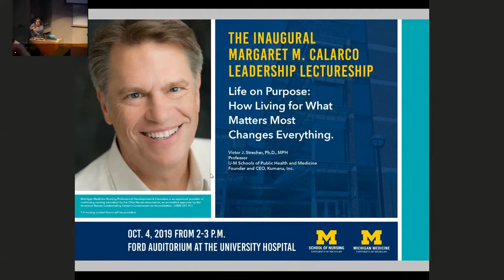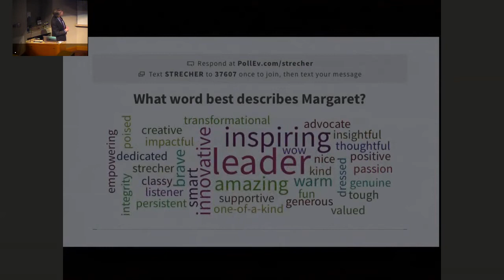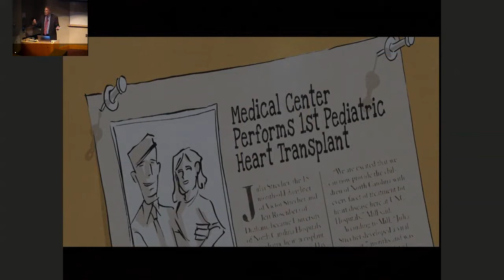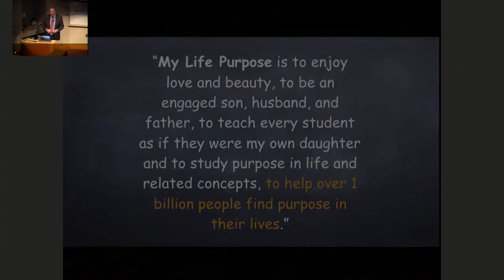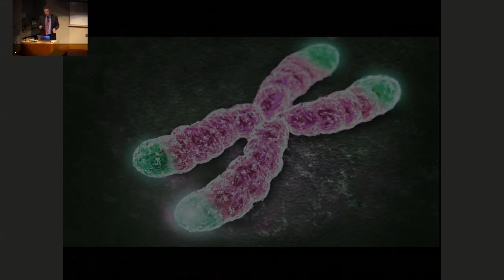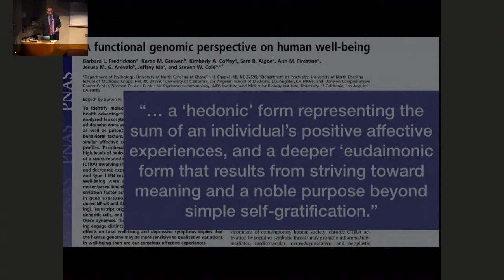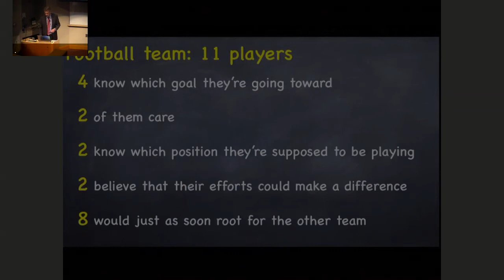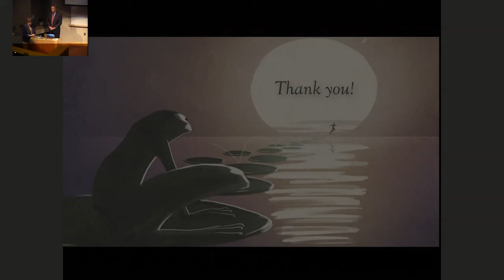2019 Margaret M. Calarco Leadership Lecture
The inaugural Margaret M. Calarco Leadership Lecture featuring Victor J. Strecher, Ph.D., MPH took place on Friday, October 4, 2019.

For more than 17 years, Margaret M. Calarco, Ph.D., R.N., served as the chief nurse executive at Michigan Medicine. The Margaret M. Calarco leadership lecture has been established in honor of her many contributions to the health system and nursing community.